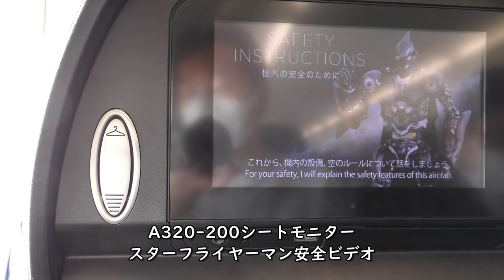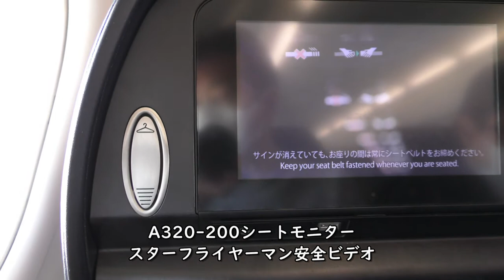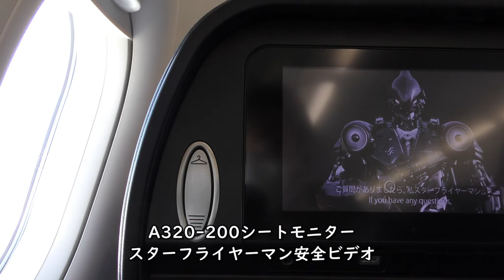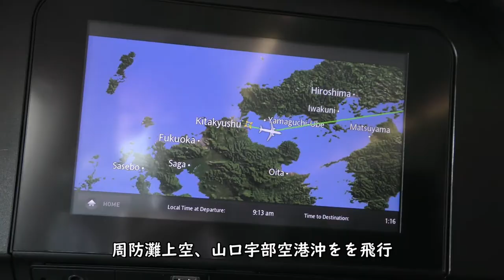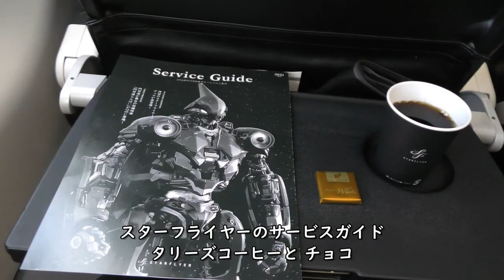【スターフライヤーダイジェスト】SFJ76北九州空港→羽田空港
2021年4月10日撮影、スターフライヤー北九州空港→羽田空港A320- 200(JA25MC)より撮影した北九州空港離陸→羽田空港着陸までのダイジェスト映像です。

【撮影機材】
Panasonic 4K VZX990M 64GB HC-VZX990M-W
4K ビデオカメラ VZX992M

Everyday Update!